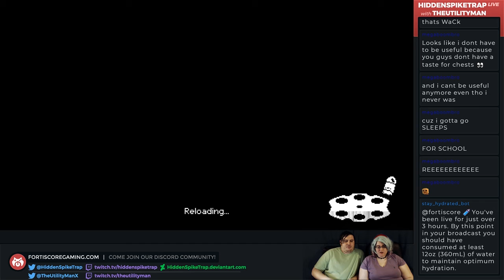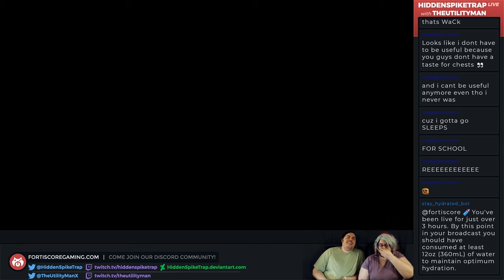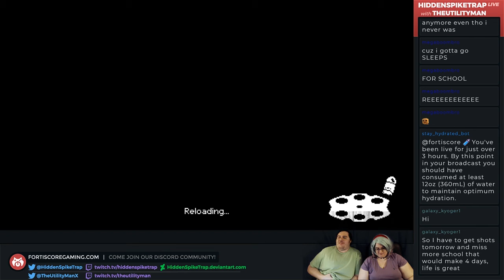Can't Even Enter the Tutorial - Enter the Gungeon Part 83